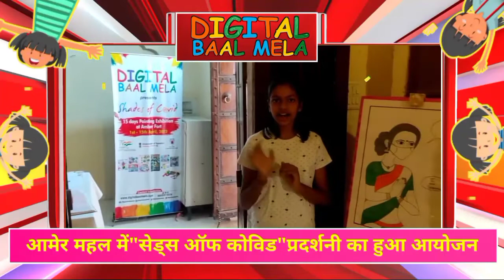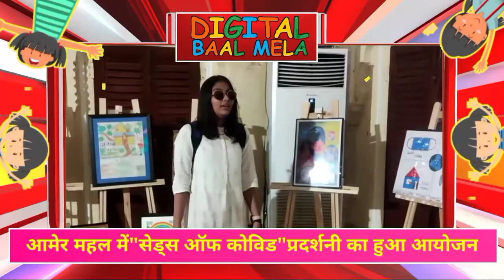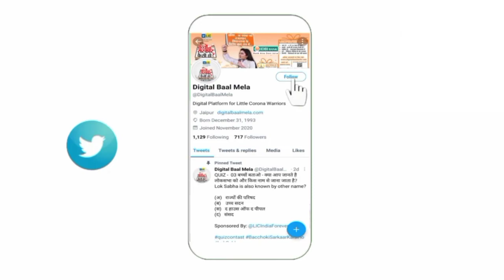आमेर महल में शेड्स ऑफ कोविड प्रदर्शनी का हुआ आयोजन, देखिए क्या बोला पर्यटकों ने!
Amber Fort A world  Heritage Site